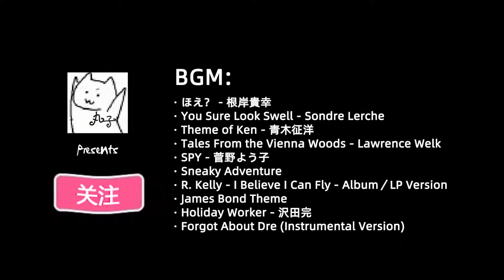CSGO FUNNY MOMENTS #08 in SEA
Ft. Exojarhead/ Enchievious/ Nan and vvangzi the handsome
BGM is listed at the end of video